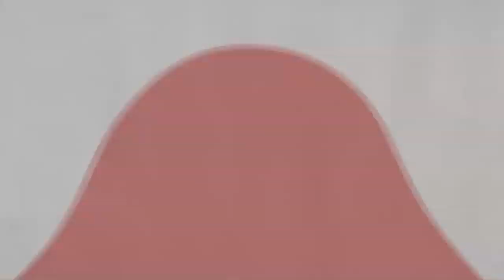Campamento Coyolote – El lodazal loco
¡Los muchachos están entrenando para el “Lodazal loco”! Vamos a ver qué es lo que sucede mientras los campistas trabajan duro para ponerse en forma! ¡Esto va a ser muy divertido! ¡Échenle un vistazo!